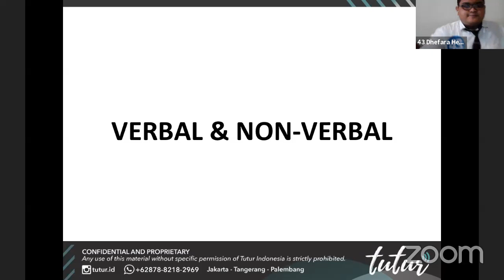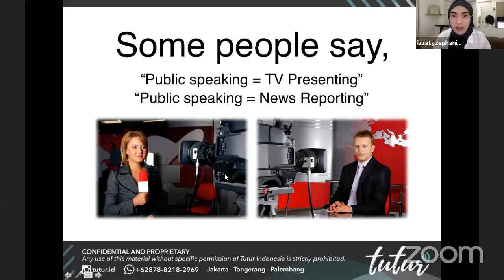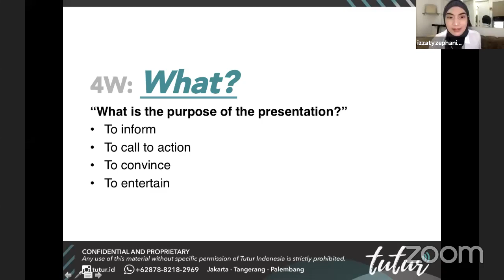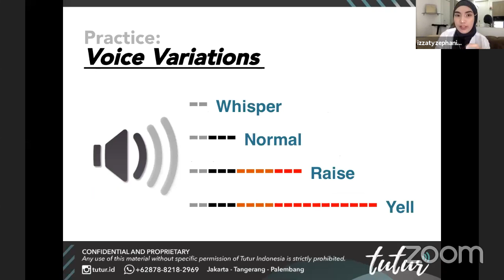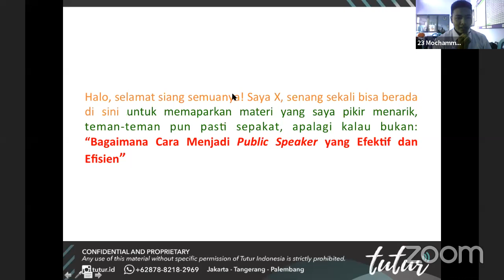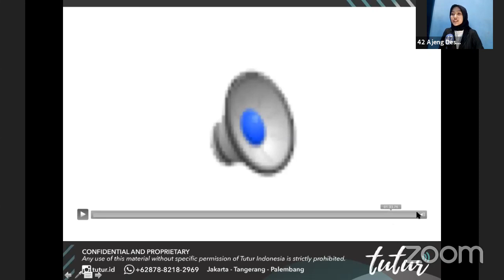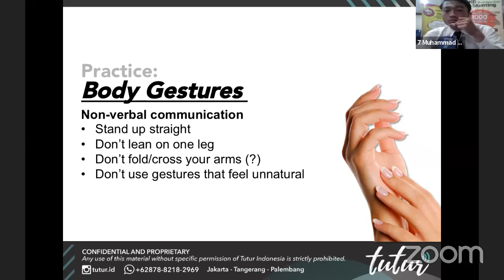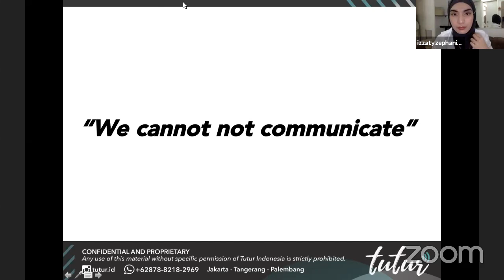Public Speaking - ADU GenRe Jatim2020